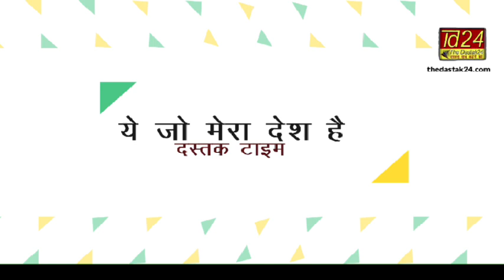मैनपुरी में ग्रामीणों ने एक रेलवे फाटक को चारों तरफ से घेरा और अपनी आवाज उठाई ?